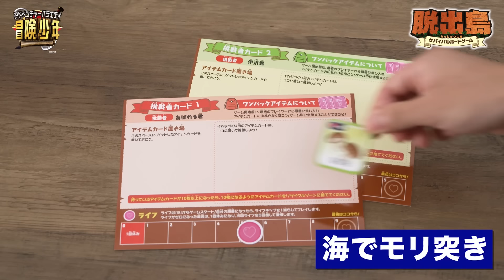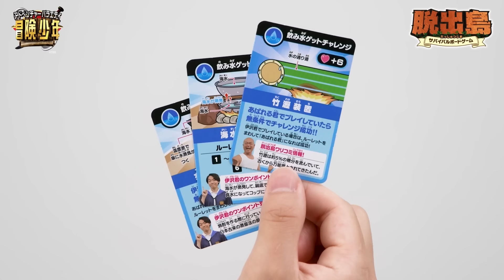冒険少年サバイバルボードゲームはこんなゲーム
『冒険少年脱出島サバイバルボードゲーム』は、様々なイベントをこなしながらイカダを作るための材料を集め、完成したイカダに乗って島を脱出するボードゲーム。テレビ番組「アイ・アム冒険少年」内の人気企画「脱出島」のミッションを番組さながら体験できます。ゲーム盤などには「アイ・アム冒険少年」に出演するあばれる君と伊沢拓司さんのビジュアルが随所にデザインされ、ゲーム盤のマス目には番組の印象的なエピソードが散りばめられるなど「脱出島」の世界観をたっぷり楽しむことができます。

ゲームのプレイ人数は2～6人で、各自手元にあばれる君か伊沢さんの「コマ」と手持ちカードを並べるための「挑戦者カード（カード置き場）」を用意してルーレットを順番に回しながら「コマ」を移動させてゲームを進行。使用するゲーム盤は「脱出島ボード」と「航海ボード」の2種類があり、最初は「脱出島ボード」からのスタート。「脱出島ボード」ではまずイカダを作るための「アイテムカード」を集めることを目的にして進めます。集めた「アイテムカード」は「挑戦者カード」の上に並べていき、途中「チャレンジマス」で引くことができる「チャレンジカード」でイベントを成功させて、効率よくゲームを進めよう。そしてイカダが完成するのに必要な材料が揃ったらイカダを作って脱出だ。なお、ゲームの進行に合わせライフが減ってしまうと一回休みになるので回復にも気を配りながら、イカダに必要なアイテムを戦略的に集めることがプレイヤーの腕の見せどころ。